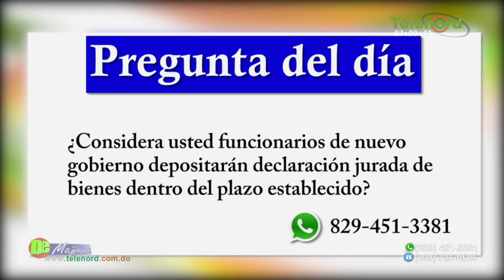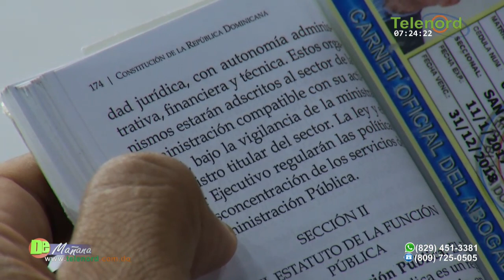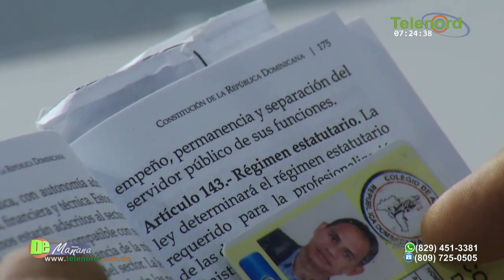Serán suspendidos los funcionarios que no presenten su declaración jurada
Serán suspendidos los funcionarios que no presenten su declaración jurada - Tema Central en De Mañana